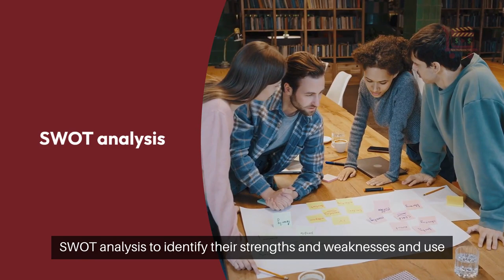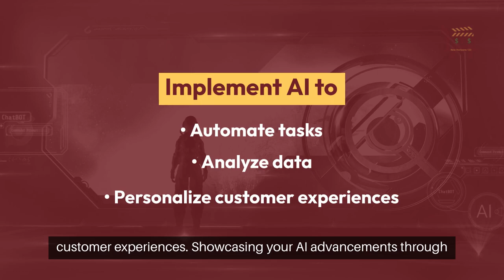How to Unleash Your Competitive Edge: Insider Tips to Stay Ahead in the Game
Understanding your competition is key to staying ahead and maintaining a competitive edge.

Dive into a SWOT analysis to identify their strengths and weaknesses and use market research to monitor industry trends.

Measure your progress against competitors to help set realistic goals.

Stay updated on industry changes to adapt swiftly and maintain your edge.

A robust brand identity is your ticket to standing out.

Video content is your ally. It engages viewers and extends your reach across platforms like YouTube and TikTok.

Use videos to showcase your brand’s personality, share customer testimonials, and demonstrate products.

This strategy not only differentiates your brand but also fosters customer loyalty.

Innovation is non-negotiable for staying competitive.

Encourage a culture where ideas flow freely and failure is a stepping stone to success.

Support innovation with resources and collaborative spaces.

Remember, it's about continuous improvement and adaptability.

Embrace change, and use video content to share your innovative journey.

Artificial Intelligence is reshaping business operations.

Implement AI to automate tasks, analyze data, personalize customer experiences and maintain your edge.

Showcasing your AI advancements through video content can boost your digital presence and establish your brand as an industry leader.

Social media is your arena for building customer relationships.

Engage with your audience through regular interactions, customer-centric content, and live videos.

Run contests to spark excitement and encourage feedback for social proof.

Integrate video content to make your social media strategy even more powerful.

Stay on your game by monitoring key performance indicators like website traffic and conversion rates.

Regularly assess your strategies and adapt to market shifts.

Being agile allows you to address challenges and capitalize on opportunities before your competitors do.

Staying ahead in business is about strategy, innovation, and customer focus.

Embrace change, think creatively, and keep improving.

Implement these tips, and you'll survive and thrive in the competitive business landscape.

It's time to leap and let your business soar.